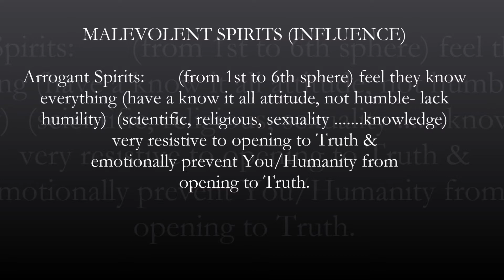Spirit influence of other spirits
Presented in Forrest Row, London, United Kingdom on 26th February 2012.
Due to the amount of heavy spirit influence on groups attending discussions in England, Jesus presents a series of talks about spirit relationships and the different groups of spirits who influence or attempt to influence our lives. This session is primarily about the influence malevolent and benevolent spirits who are not our Guides or Guardians. Session 2 part 1 of a 2 session 3 part series.

20120226 Spirit Relationships - Spirit Influence S2P1 (Of Other Spirits)